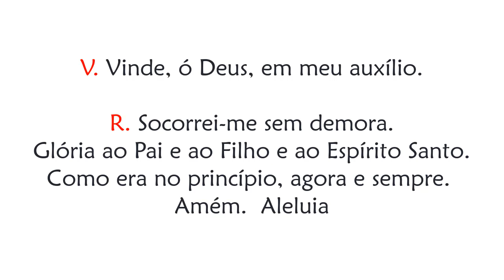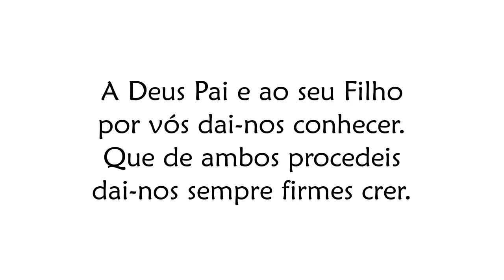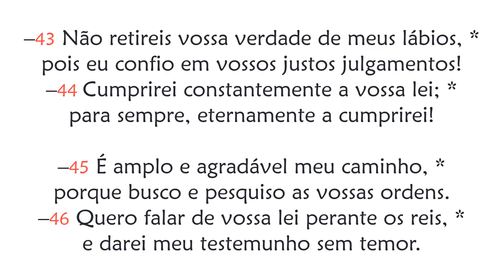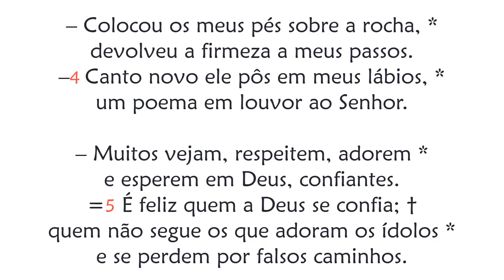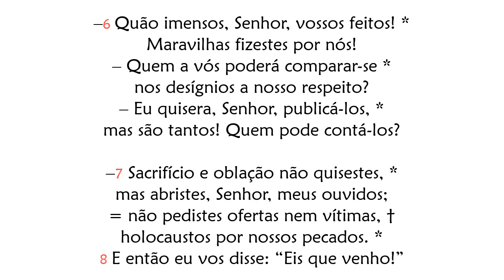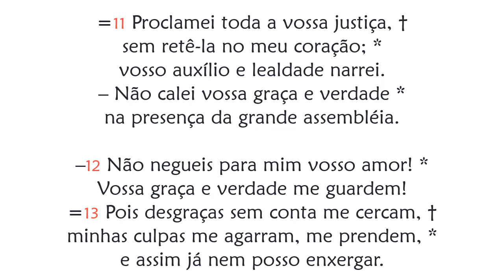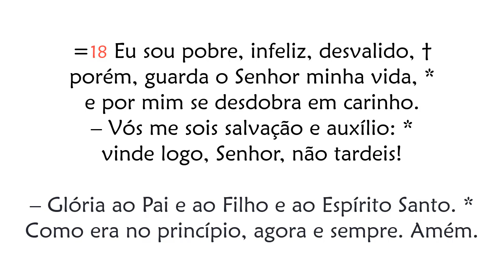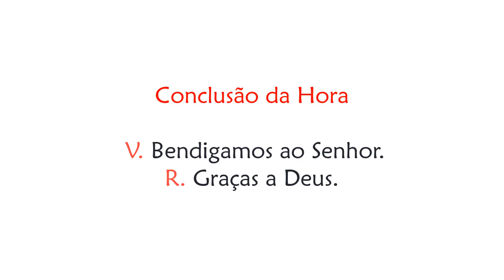Hora Terça de Segunda-feira da 2ª Semana do Advento